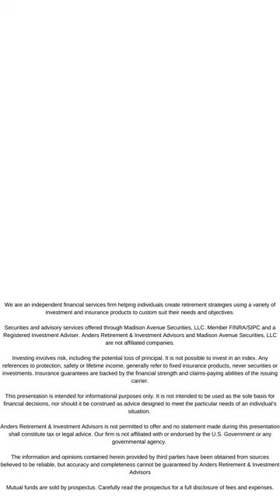How the Secure Act 2.0 impacts Florida Retirement System employees and retirees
Don Anders touches on a few of the changes in the new Secure Act 2.0 law which was put into effect January 1, 2023 and those new laws impact Florida Retirement System FRS employees and retirees.

If you'd like to meet with one of our advisors you can sign up for a complimentary consultation